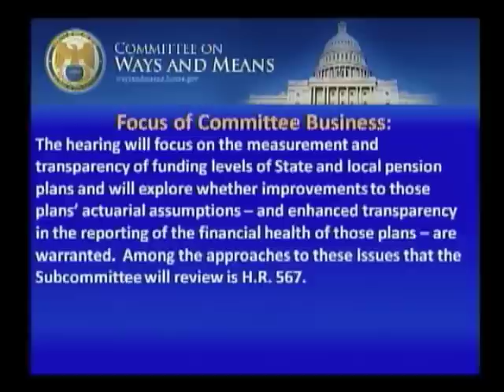Public Pension Accounting - Its The Wild Wild West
The Ways and Means Committee, Subcommittee on Oversight, held a hearing on May 5, 2011, to examine State and local government transparency.  The hearing included extensive discussion about H.R. 567, the Public Employee Pension Transparency Act -- authored by Rep. Devin Nunes. Josh Barro of the Manhattan Institute for Policy Research, Colorado State Treasurer Walker Stapleton and others testified.